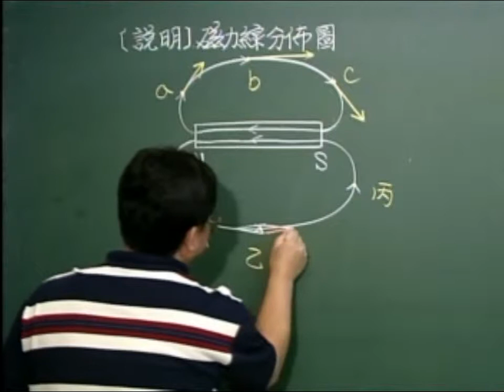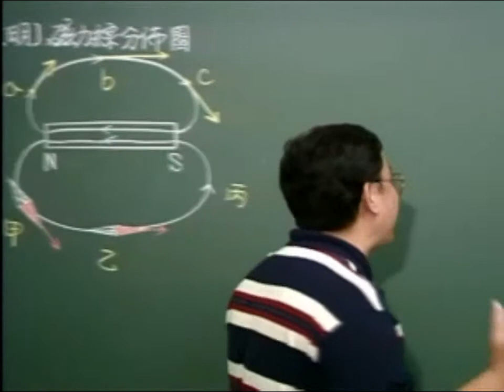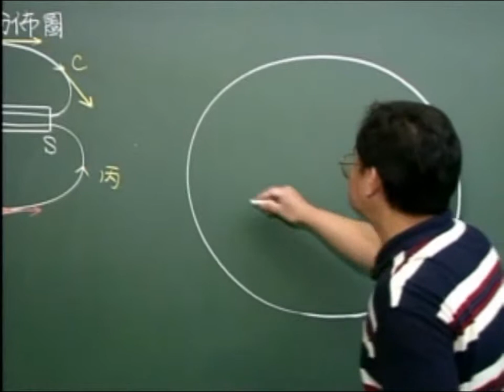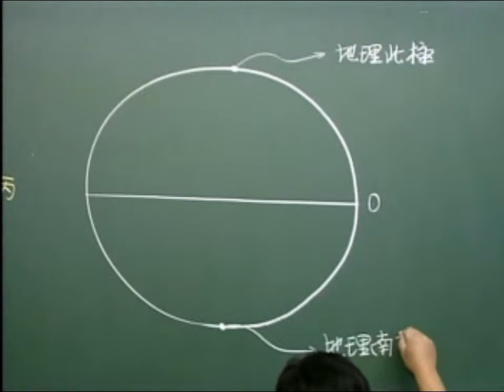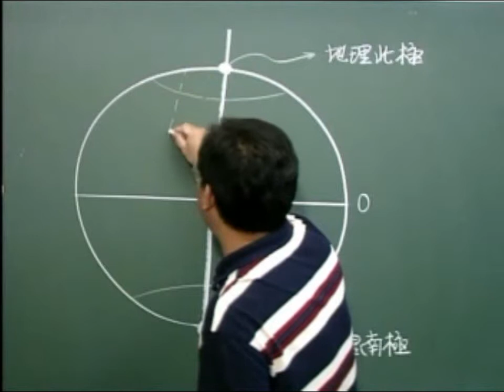劉國興國中理化教學DVD-電流與磁:磁鐵-第9段(基礎觀念講解)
劉國興國中理化教學DVD國一到國三總計六學期
總共55小時理化細部教學課程
立人出版事業有限公司
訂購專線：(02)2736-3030